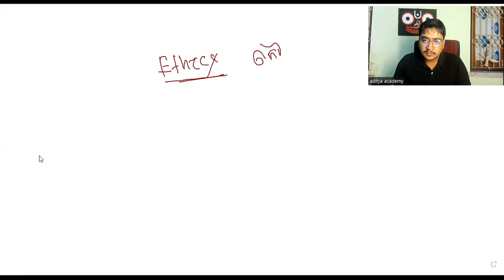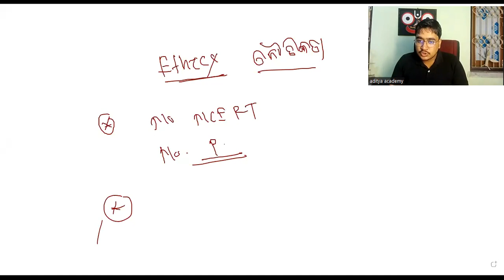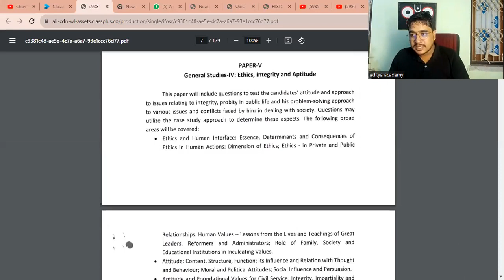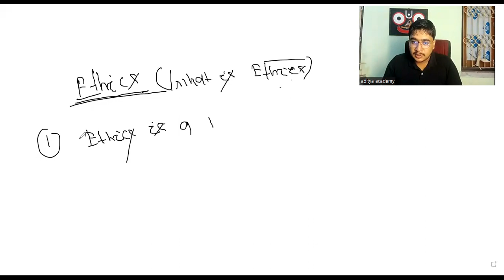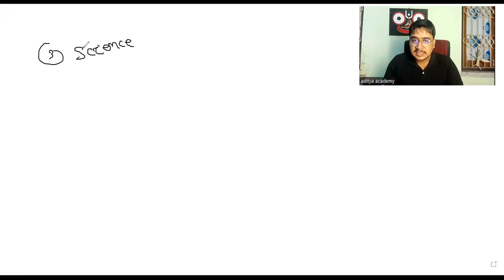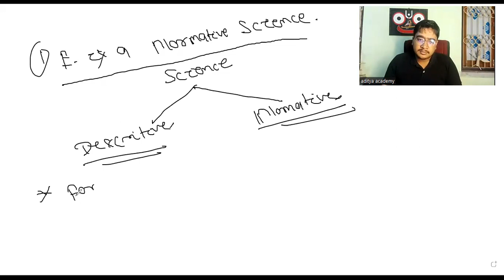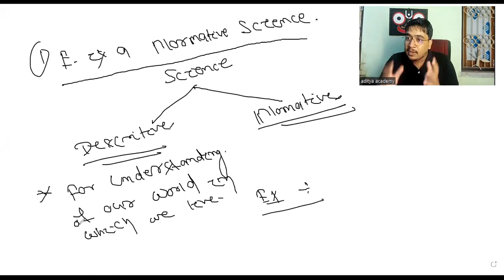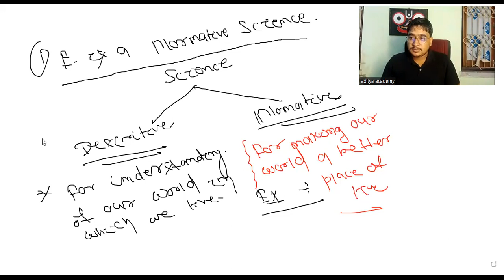OPSC OAS.. ETHICS (ନୌତିକତା) CLS 1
Educational Chanel Stady about Compitetive Exam#oas odisha adityaacademy opscoas2024 ethics oasethics#ethicsoas